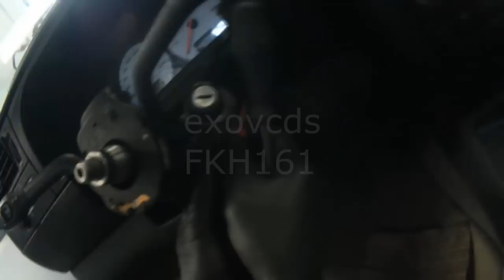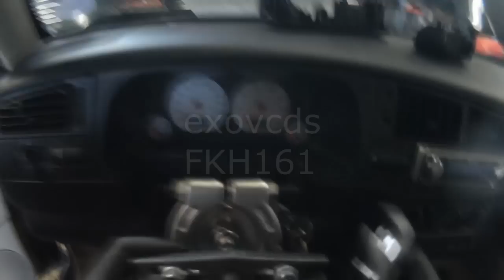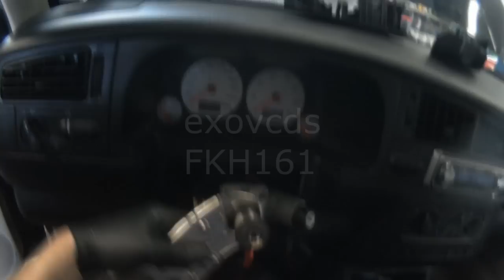VW A3: Golf / Jetta Ignition Switch Removal & Installation (Standard Transmission)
To change the switch without a puller: (not my DIY Write-up)